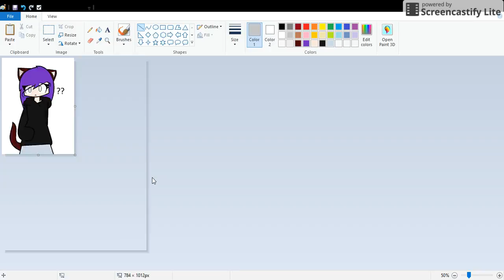Part 2 of Ms Paint 'speed'paint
HERE IS YOUR PART END RESULT!